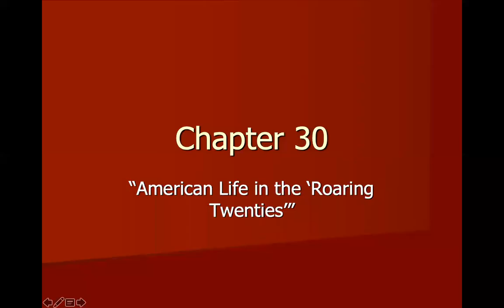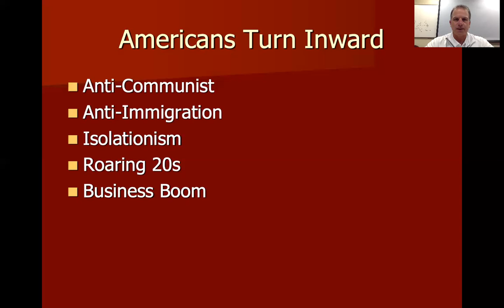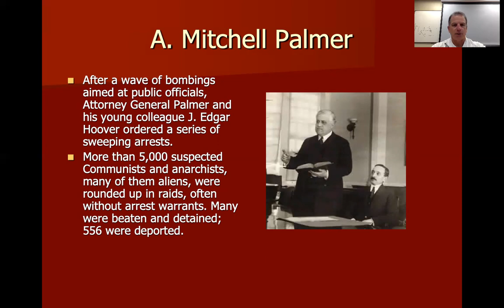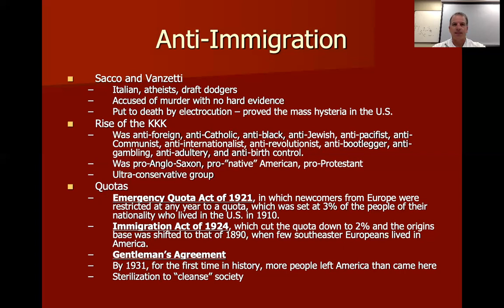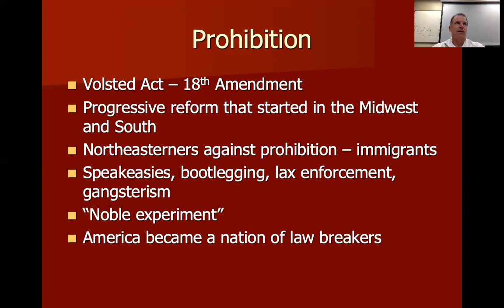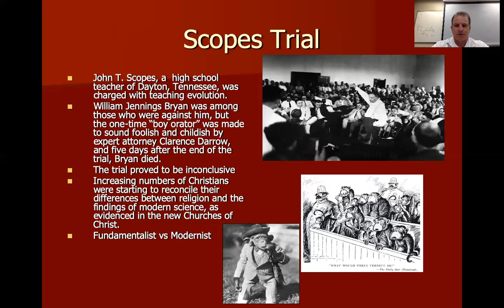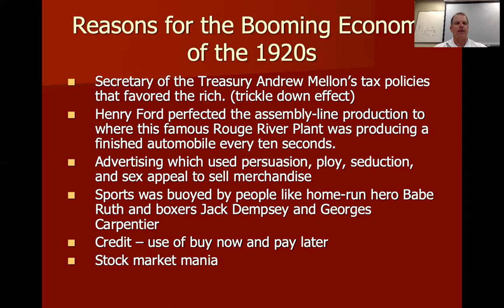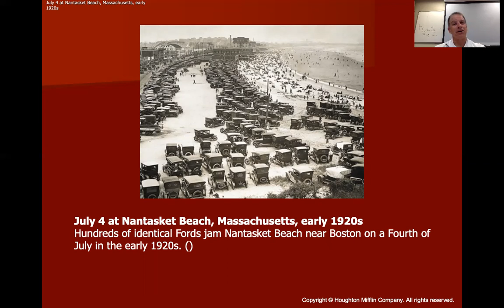Chapter 30 Part 1